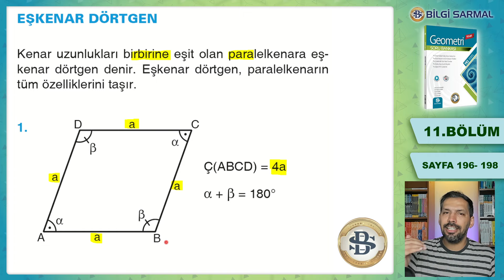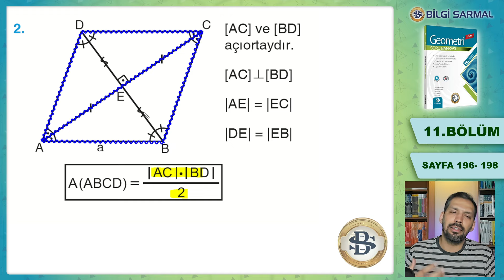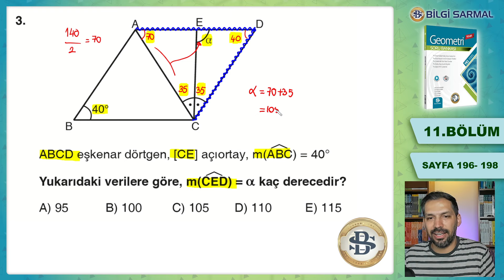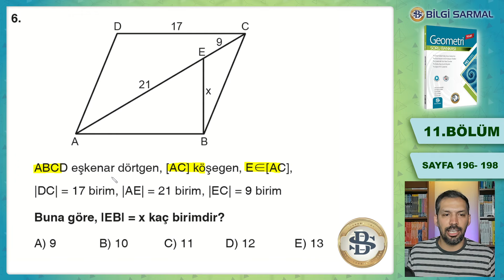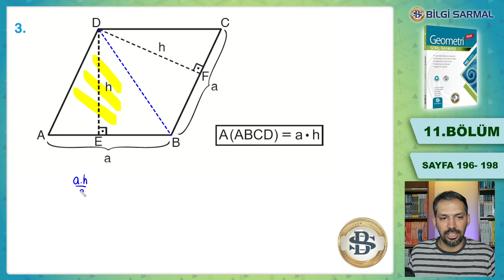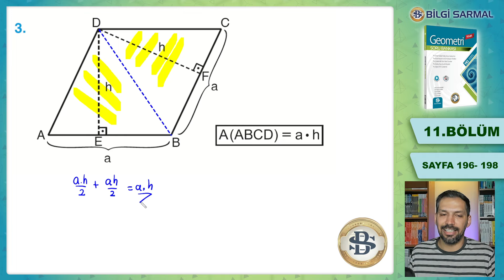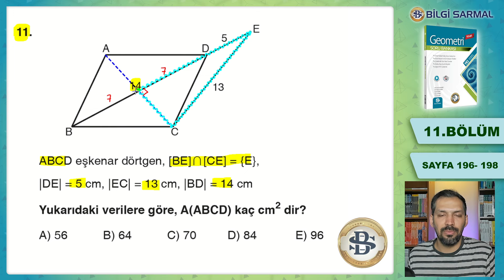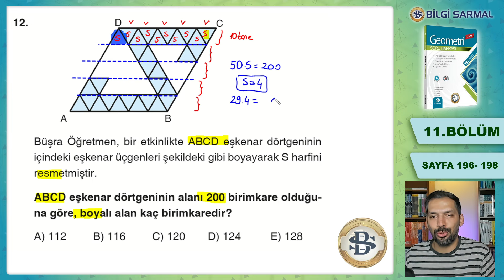EŞKENAR DÖRTGEN VE DELTOİD -1 KONU ANLATIMI | BİLGİ SARMAL GEOMETRİ SORU BANKASI | SAYFA 196-198